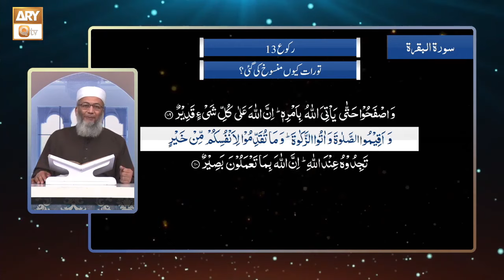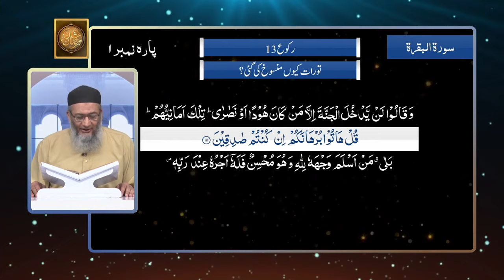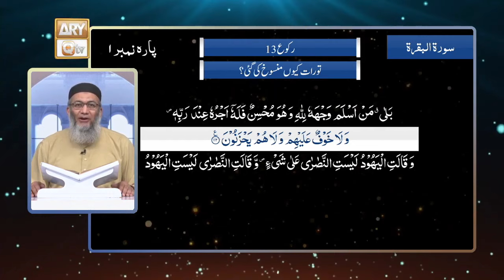Describe "Surah Al Baqarah Ruku 13" With Tarjuma & Tafseer | Shuja Uddin Sheikh